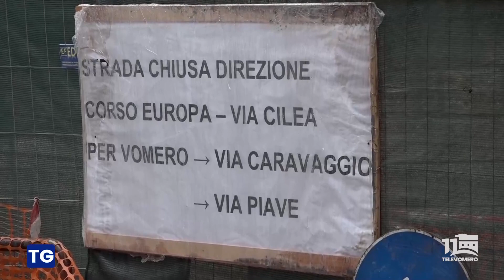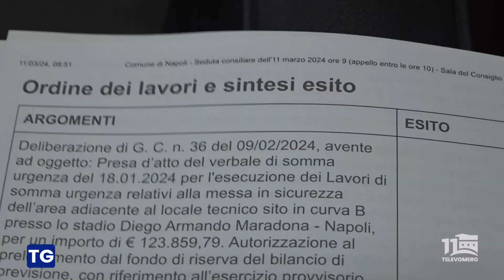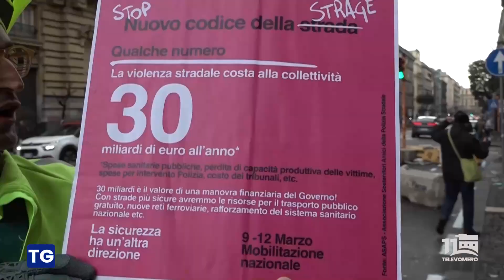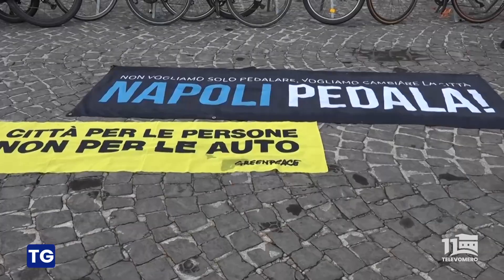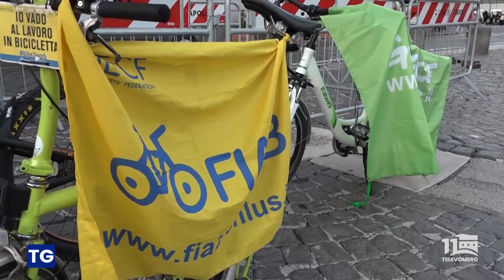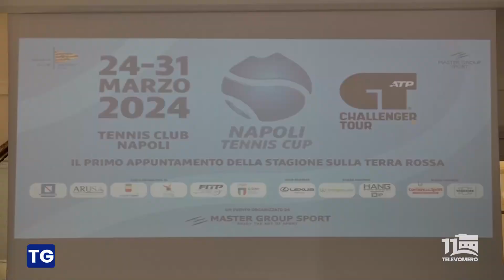TELEVOMERO NOTIZIE 11 MARZO 2024 EDIZIONE delle 20 30